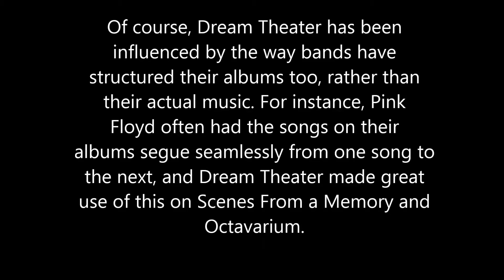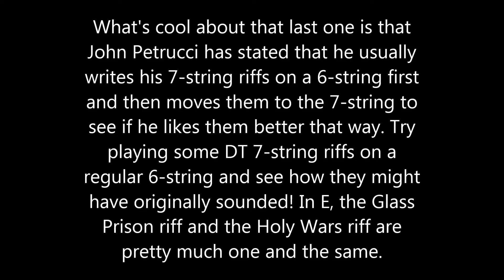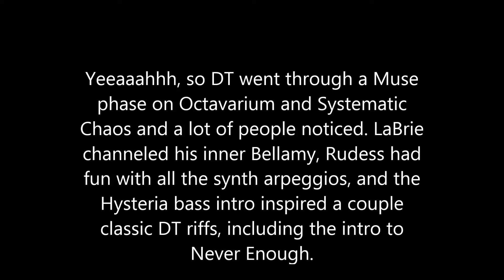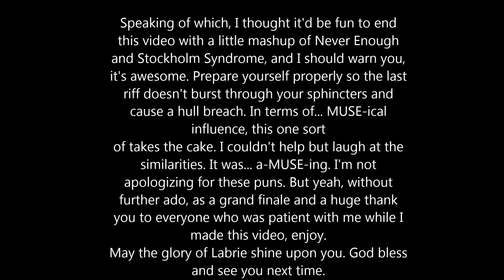Jonathan Howe - The Musical Influences of Dream Theater (Pt. 2)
Bigger! Better! Bolder flavor!

Welcome to the next installment in this little series about learning where the mighty Dream Theater was directly inspired while weaving their musical tapestry. Like any great artist, DT was heavily influenced by the legends of old. They stand on the shoulders of giants, as well as the backs of angels.

I found all the pictures online, and I must recommend once again that you check out the Meme Theater page on Facebook. They're awesome.

And as always, remember that I'm not accusing Dream Theater of plagiarism. I'm only accusing them of being awesome. Just like you. You're awesome. J'accuse.

I long to hang a mural of James Labrie's face over my toilet and won't feel fulfilled in life until it happens